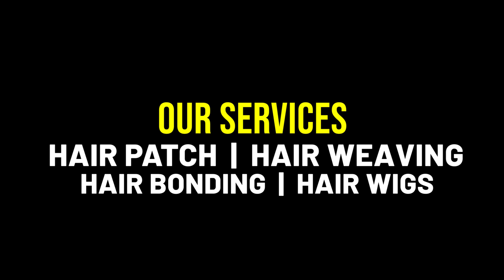Hair Patch Patna | Hair Weaving Patna | Hair Bonding Patna | Hair Wig Patna | 9889991666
Looks Enhance  Patna provides best hair solution like hair weaving, hair bonding, hair locking, hair patch service with treatment without surgery in Patna. If you are worried for your hair loss and baldness then come to us.

Patna Address
Looks Enhance Indu Shree bhawan,Sur Sudha Lane, East Boring canal Road
Opposit Ginni Motor, Patna - 800001